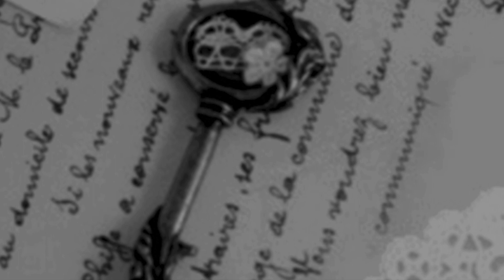Dark Sanctuary Hiems